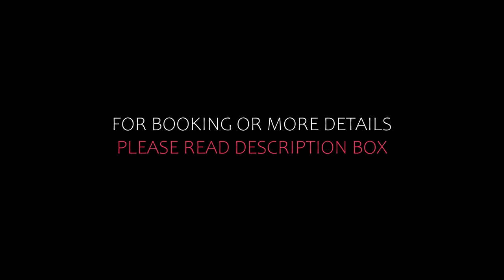Top 10 Recommended Hotels In Gran Canaria South | Top 10 Best 5 Star Hotels In Gran Canaria South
3) Radisson Blu Resort & Spa, Gran Canaria Mogan, Puerto de Mogán

10) Radisson Blu Resort Gran Canaria, La Playa de Arguineguín

Queries Solved:
1) Top 10 Recommended Hotels In Gran Canaria South
2) Top 10 Hotels In Gran Canaria South
3) Top Ten Hotels In Gran Canaria South
4) Top 10 Romantic Hotels In Gran Canaria South
5) 10 Best Hotels For Couples In Gran Canaria South
6) Hotels In Gran Canaria South
7) Best Hotels In Gran Canaria South
8) Top 10 5 Star Hotels In Gran Canaria South
9) Best 5 Star Hotels In Gran Canaria South
10) 5 Star Hotels In Gran Canaria South
11) Top 10 Luxury Hotels In Gran Canaria South
12) Luxury Hotel In Gran Canaria South
13) Luxury Hotels In Gran Canaria South
14) Luxury Stay In Gran Canaria South

Track Title: Blank Slate
Artist: VYEN